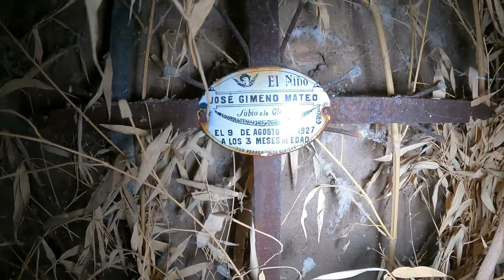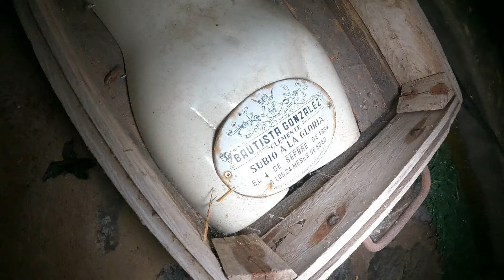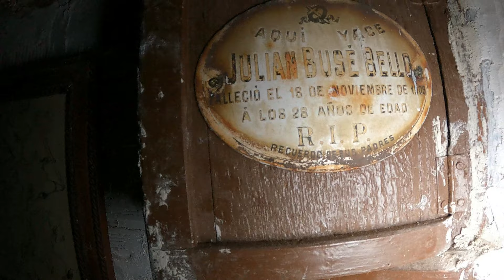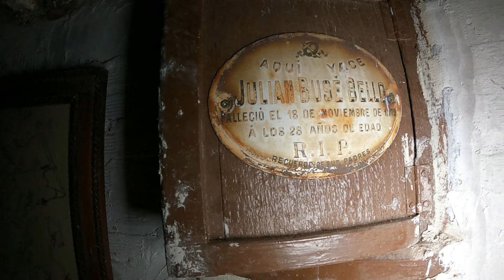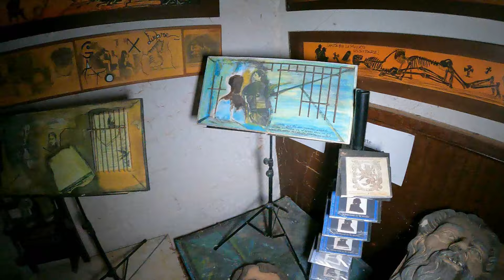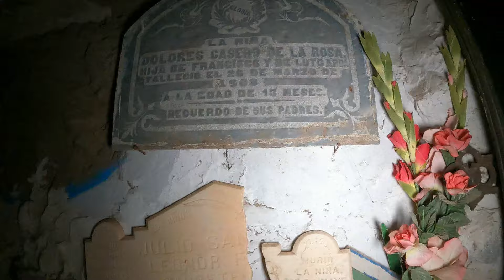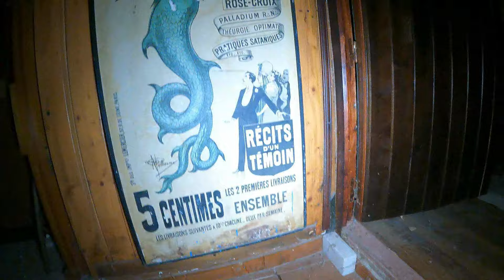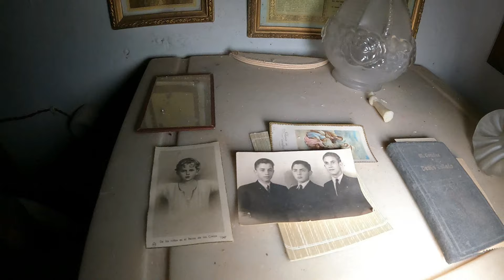La casa mas macabra del urbex - cráneos y ataúdes esparcidos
La obsesión o el miedo a la muerte puede llevar a la locura a cualquier ser humano.
La casa que exploramos hoy guarda en su interior decenas de ataúdes, cráneos y huesos humanos, junto a lápidas y cruces extraidas de un cementerio.
No os cuento nada más, mejor míralo con tus propios ojos...
Bienvenidos a un nuevo video de LUGARES ABANDONADOS...

Dentro video y a disfrutar!!

                 💖💖 GRACIAS de ANTEMANO POR VUESTRO APOYO💖💖

☢⛔ La práctica de urbex es peligrosa e ilegal. No pretendo fomentar la práctica de la exploración urbana ni asumo la responsabilidad de las acciones de personas malintencionadas. Si reconoces el lugar, no reveles su ubicación para conservarlo y evitar vandalismo y destrozos.
Si exploras el lugar RECUERDA: No fuerces, No robes y No reveles la ubicación.

Lugares abandonados, masias abandonadas, casas abandonadas, urbex España, urbex Francia, Castillos abandonados, normas del urbex, Maica urbex